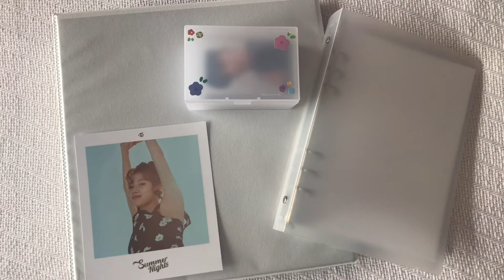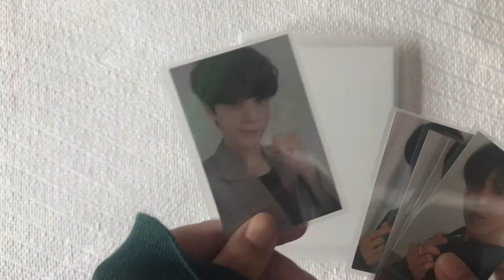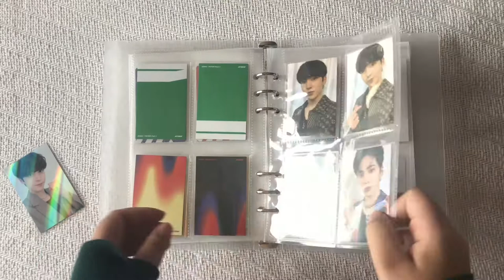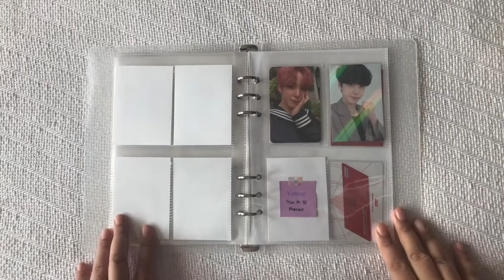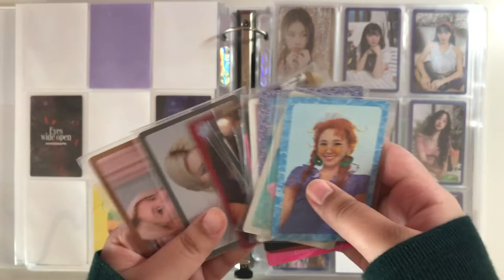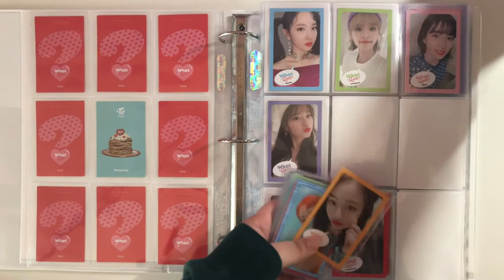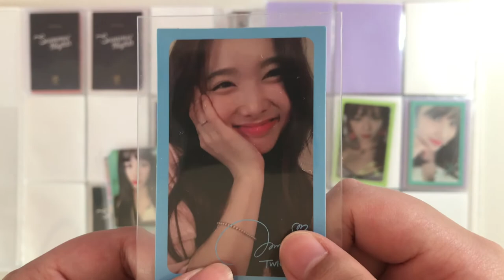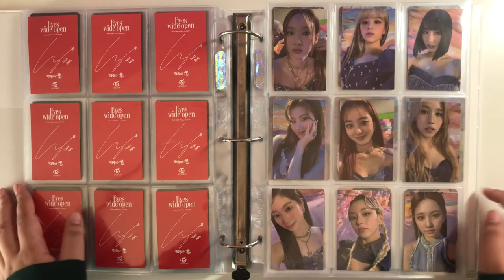storing kpop photocards #7 ❁ twice & ateez!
hi, here's a storing/setting up video for ya'll! enjoy :)

time stamps:
00:00 intro
0:58 ateez
05:06 twice

always remember to be kind & wear your mask ❤

name: jess
pronouns: she/her
loc: usa